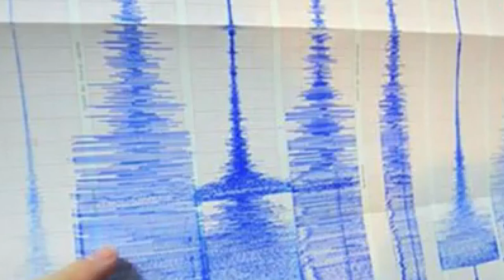DA LI JE MOGUĆE PREDVIDETI ZEMLJOTRESE